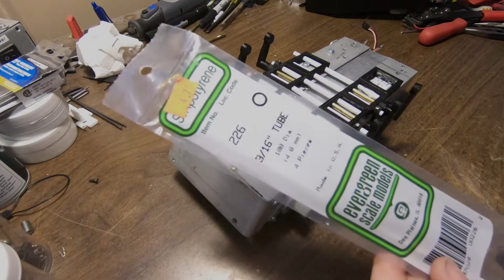RC TANK With Real Gun! - Part 2 - Turret and Suspension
I might as well bring this project back to life and see how you like it...🙂

its funny how this thing has being on the making for like what? 6-7 years? and its not even rolling yet? like what da hell?

For real tho the suspention, transmission and turret are done.  they just dont fit together 😕 i kinda consider restarting but oh well...

Pascal